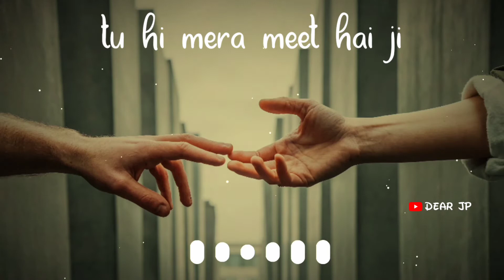Arijit Singh Super Hit Song WhatsApp Status |Lyrical Love Status |Love Romantic Status |Dear JP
Arijit singh superhit songs whatsapp status video, Arijit singh new songs whatsapp status video,Arijit singh whatsapp status video,Dear JP

Song Lyrics:-
 Kore se panne jaise ye dil ne
Koi ghazal paai
Pehli baarish iss zameen pe
Ishq ne barsaai
Har nazar mein dhoondhi jo thi
Tujh mein paayi wafaa
Jaan meri ban gaya tu
Jaan maine liya
Tu hi mera meet hai ji
Tu hi meri preet hai ji
Jo labon se ho sake na judaa
Aisa mera geet hai ji
Tu hi mera meet hai.
O kholun jo aankhein subah ko main
Chehra tera hi paaun
Ye teri naram si dhoop mein ab se
Jahaan ye mera sajaaun
Zara si baat pe jab hansti hai tu
Hansti hai meri zindagi